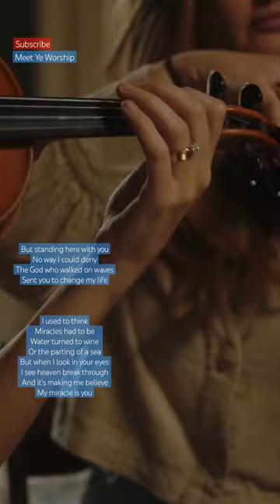Riley Clemons - Miracles Lyrics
Riley Clemmons Miracles new music video with lyrics

This is a official music video of Miracles song by Riley Clemmons with lyrics added